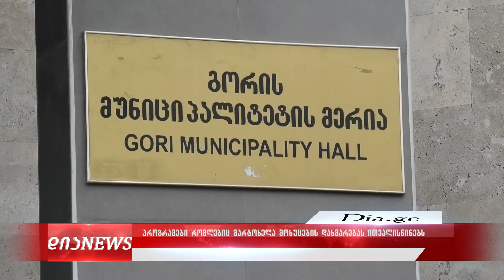რითი ეხმარება გორის მუნიციპალიტეტის მერია მარტოხელა მოხუცებს 9.12.2020